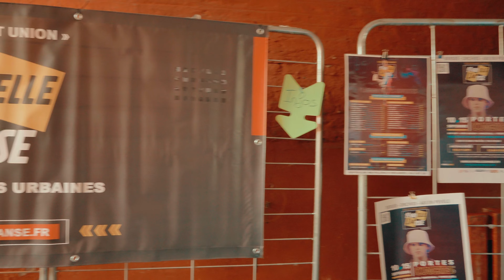Portes ouvertes 2022 Kyrielle Danse Jour 1